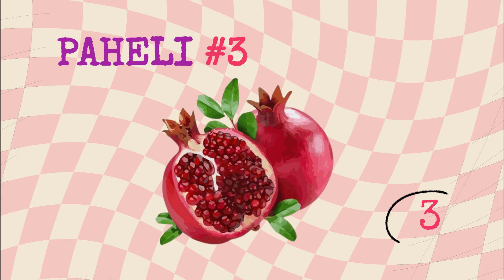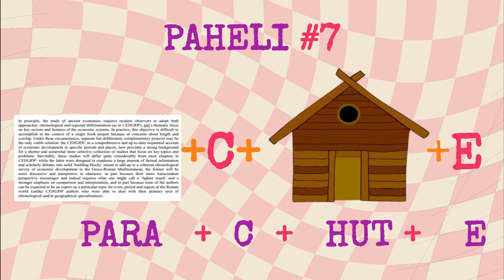15 Puzzles In English With Answers | Hard Riddles Quiz | Tricky Riddles In English | Logical Riddles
15 Puzzles In English With Answers | Hard Riddles Quiz | Tricky Riddles In English | Logical Riddles

emoji
emojis
Youtube video
shorts
viral
emoji challenge
emoji paheliyan
emoji paheliyan with answers
emoji eating challenge
emoji drawing
riddle bell
emoji puzzle shorts
emoji puzzle kaise banaye
emoji puzzle in hindi
puzzle with emoji
emoji riddle
ayush more
emoji riddles
emoji riddles in english
emoji riddles hard
emoji paheliyan in hindi
emoji paheliyan shorts
emoji paheli in hindi
detective mehul
emoji paheli emoji paheli
diwali mithai recipe
diwali mithai
bright side
mind your logic
dewali methai special
entertainment
word puzzles for kids
word puzzles brain teasers
word guess game
word guess challenge
hindi paheliyan
hindi paheliyan with answer
hindi paheliyan detective mehul
hindi paheliyan short
hindi paheliyan new
puzzle word hindi
puzzle bright side
tough puzzles
word guess
diwali crackers vlog
diwali crackers
crackers shopping
diwalikab hai
diwali crackers price
new crackers
patakhe patakhe
patakhe wala
patake diwali
hindi paheliyan
hindi paheliyan for kids
hindi paheliyan majedar
hindi paheliyan cartoon
hindi paheli movie
hindi paheli shorts
hindi puzzle question with answer
hindi puzzles with answers
hindi puzzle world hindi
hindi puzzle game
hindi puzzle question
hindi puzzles new
hindi puzzles hard puzzles
puzzle hindi mein
Puzzle reasoning
Puzzle solve
Puzzle game
puzzles in hindi
hindi puzzles new
puzzle hindi mein
emoji guess
emoji guess game
emoji guessing game
emoji guess challenge
emoji guess the food
emoji guess the name
emoji guess the cartoon
Puzzle Collect
emoji fun
emoji game
emoji games
emoji puzzle
emoji puzzles
emoji quiz
fun riddles
ghewar
hindi pahelian
Universal Science
Logical baniya
diwali mithai easy
diwali mithai ghar par kaise banaen
anaar
bijli bomb
butterfly
chakri
fooki bomb
phooki bomb
ladi patakha
patakhe ki ladi
laxmi bomb
parachute
pencil
pistaul
pop pop
aloo bomb
alo bomb
atisbaji
atishbaji
rocket
snake patakha
snake bomb
snake patake
puzzle
puzzles
puzzles with answer
puzzles with answers
riddle
riddles
riddles with answer
the puzzle house
logical puzzles
hard puzzles
riddles with answers
puzzle with solution
viral
viral video
viral youtube video